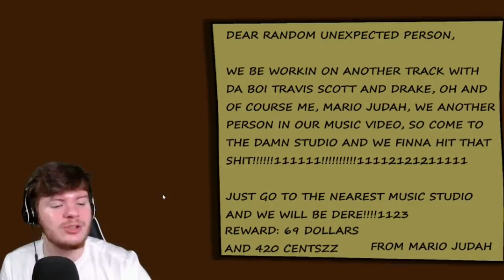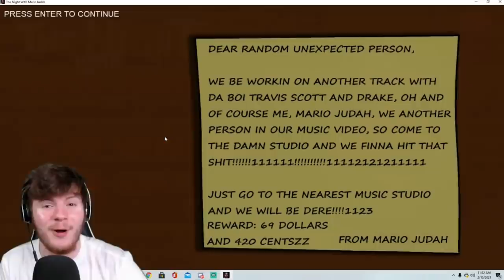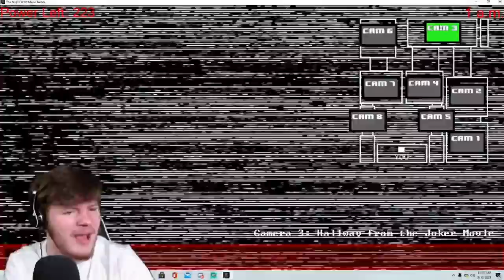MARIO JUDAH: THE HORROR GAME??? | THE NIGHT WITH MARIO JUDAH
What's up boys! Welcome back to the channel!

WELCOME, TO THE NIGHT WITH MARIO JUDAH!

This is a Five Night's At Freddy's style Mario Judah horror game,
and it actually scared ya boy a LOT.

Hope y'all enjoy this one, it was super fun to make!

Boys, also, we're not gonna be going live tonight. After last night's stream I am SO EXHAUSTED that I really don't think it's a good idea. But I'll see you on stream again soon!

Love y'all so much! Enjoy the video! Peace!

I hope you enjoy the video, and hey, if you're new and like what you see, maybe leave ya boy a like and sub? I'd truly appreciate it!